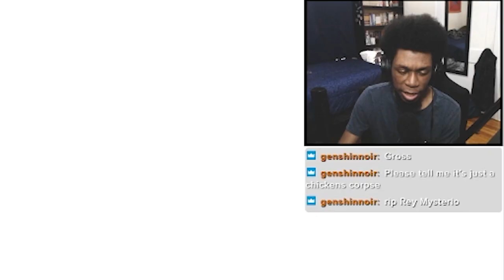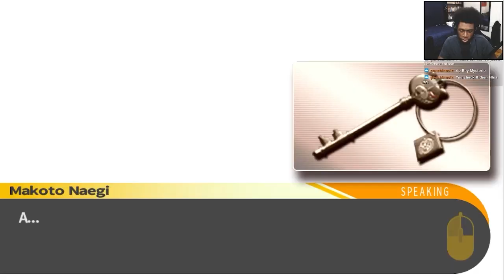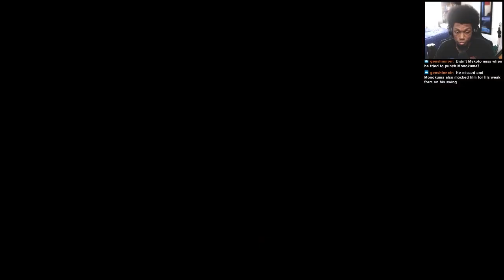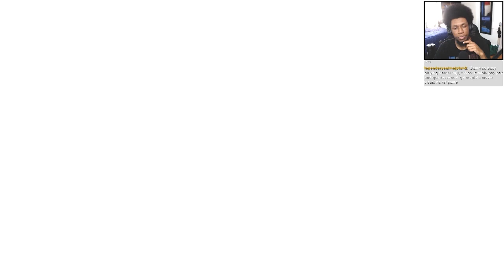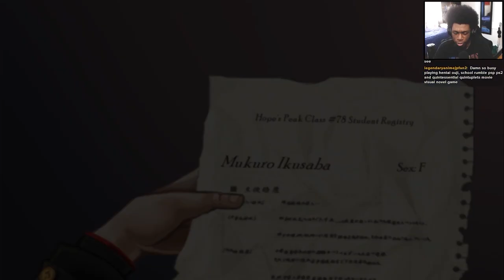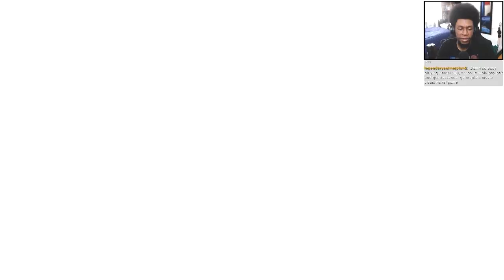Danganronpa Chapter 5 - Deadly Life [FULLSTREAM]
I play Chapter 5 Deadly Life of Danganronpa: Trigger Happy Havoc.

Game Version: PC (steam)

(Source: Steam)

Characters:
Monokuma | モノクマ : Brian Beacock (EN), Nobuyo Ōyama (JA)
Makoto Naegi | 苗木 誠 : Bryce Papenbrook (EN), Megumi Ogata (JA)
Aoi Asahina | 朝日奈 葵 : Cassandra Lee Morris (EN), Chiwa Saitō (JA)
Byakuya Togami | 十神 白夜 : Jason Wishnov (EN), Akira Ishida (JA)
Chihiro Fujisaki | 不二咲 千尋 : Dorothy Elias-Fahn (EN), Kōki Miyata (JA)
Hifumi Yamada | 山田 一二三 : Lucien Dodge (EN), Kappei Yamaguchi (JA)
Kiyotaka Ishimaru | 石丸 清多夏 : Sean Chiplock (EN), Kōsuke Toriumi (JA)
Kyoko Kirigiri | 霧切 響子 : Erika Harlacher (EN), Yōko Hikasa (JA)
Leon Kuwata | 桑田 怜恩 : Grant George (EN), Takahiro Sakurai (JA)
Mondo Owada | 大和田 紋土 : Keith Silverstein (EN), Kazuya Nakai (JA)
Sakura Ogami | 大神 さくら : Jessica Gee-George (EN),  Kujira (JA)
Sayaka Maizono | 舞園 さやか : Dorothy Elias-Fahn (EN), Makiko Ōmoto (JA)
Yasuhiro Hagakure | 葉隠 康比呂 : Kaiji Tang (EN), Masaya Matsukaze (JA)